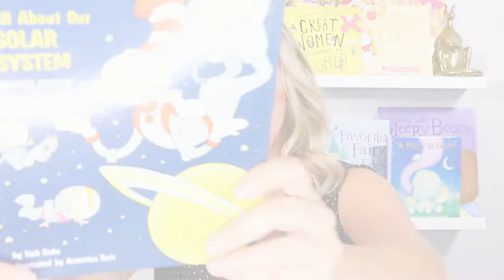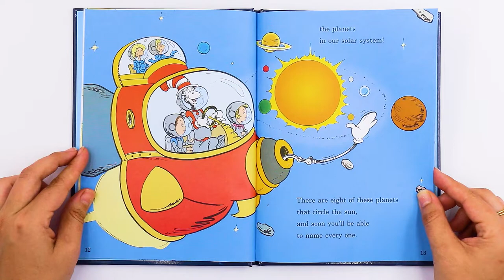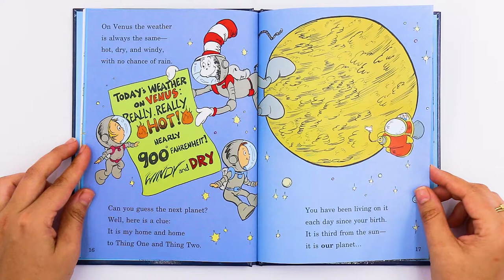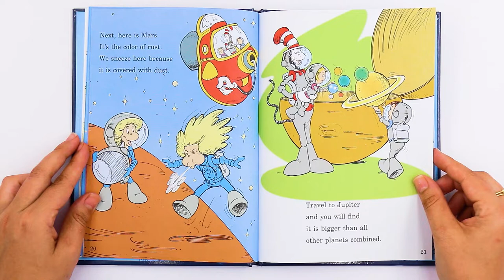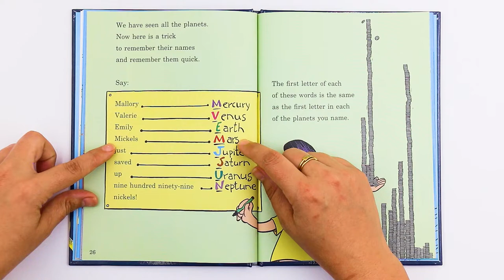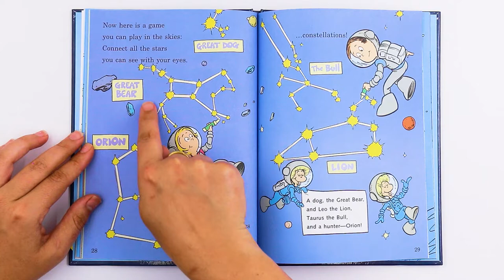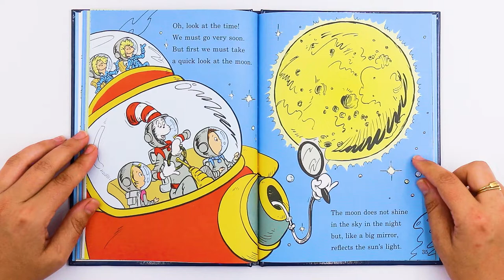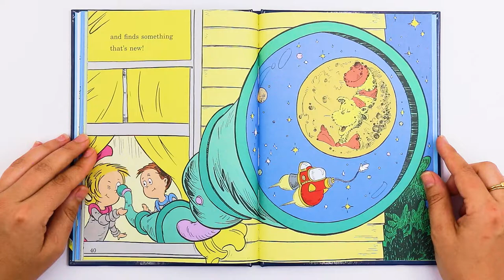There's No Place Like Space! Read Aloud | Kids Books | Read Along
Tune in for this read along with Miss Kristi!
Learn with Miss Kristi LIVE on Outschool!
Follow us to see what we are up to every day!
Title: There's No Place Like Space: All About Our Solar System
By: Tish Rabe
Illustrated By: Aristides Ruiz

All publishing rights for this book are the property of the book’s associated publishing company.